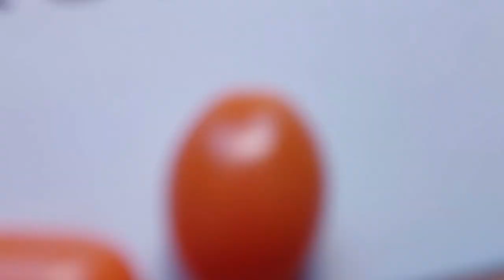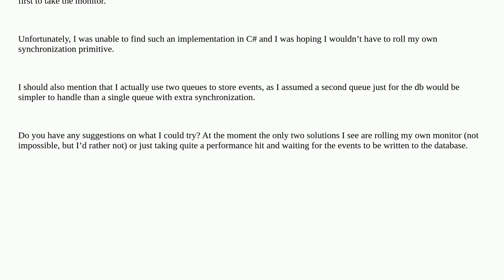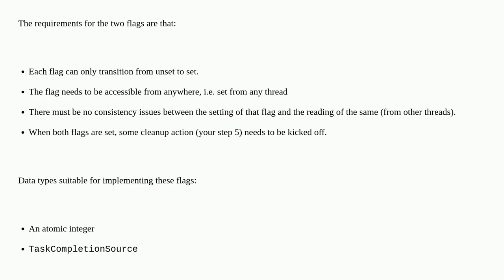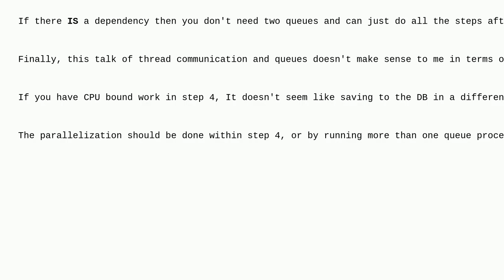Softwareengineering: Ensuring partial order of concurrent operations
Ensuring partial order of concurrent operations

A special thanks goes out to the community

  concurrency c#